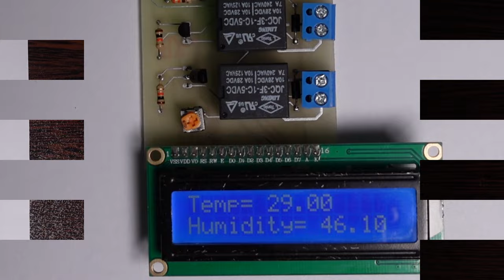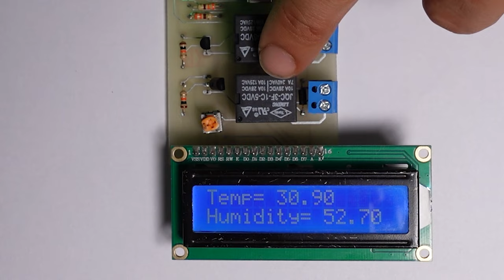Greenhouse automation project by Arduino!!!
This project uses DHT 22 sensor to measure temperauture and humidity of environment and ,the  MQ2 sensor measures CO2  factor as a air pollution level!!  This project is designed base on Arduino Nano with two relays for adjustment of vapour and temperature of the environment... this circuit is  the best choice for greenhouse automation... letsgo!